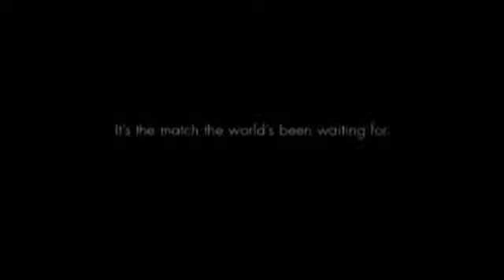Louis Vuitton - Maradona, Pelé y Zidane (2010)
Comerciales protagonizados por Diego Maradona